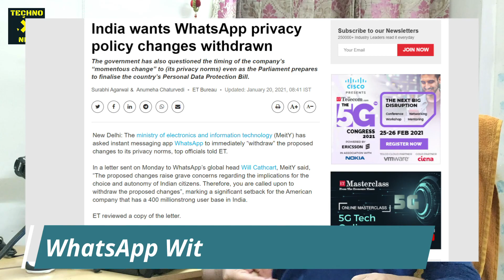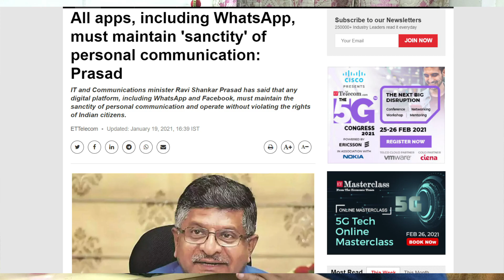WhatsApp Withdrawn Privacy Policy 2021 | WhatsApp Vs Indian Govt | WhatsApp Privacy Policy Canceled